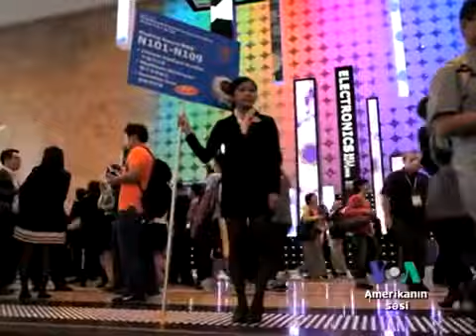Günəş enerjisi...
(Mənbə:VOAazerbaijan)